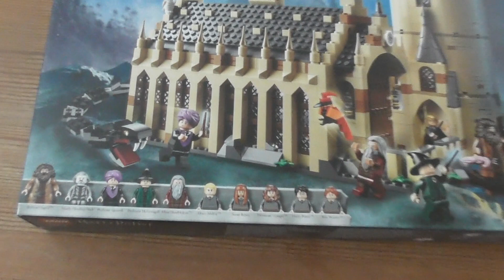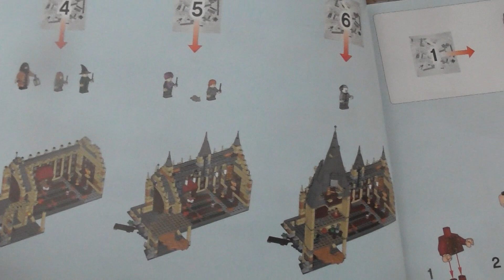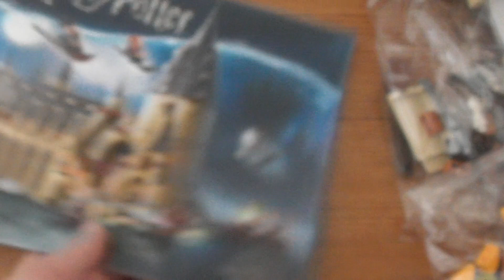Unboxing Lego Harry Potter Hogwarts Great Hall SET 75954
Build and recreate a magical fantasy realm from the Harry Potter™ movies with this detailed 4-level LEGO® 75954 Hogwarts™ Great Hall Harry Potter building kit, featuring a fireplace, benches, tables and reversible house banners, plus the Grand Staircase tower with a spiral staircase, potions room, treasure room, sorting hat, Mirror of Erised™ and lots of magical artifact accessory elements. This fantasy role-playing castle toy includes 10 minifigures and buildable Basilisk and Fawkes™ creatures, plus Hedwig™ and Scabbers™ figures.

Includes 10 minifigures: Harry Potter™, Ron Weasley™, Hermione Granger™, Draco Malfoy™, Susan Bones, Professor McGonagall™, Professor Quirrell with dual Lord Voldemort™ face, Hagrid™, Albus Dumbledore™ and Nearly Headless Nick, plus buildable Basilisk and Fawkes™ creatures, and Hedwig™ and Scabbers™ figures.
Features the buildable Great Hall and a tower.
The Great Hall features tables, head table with seats, fireplace, 2 reversible house banners and 4 ‘floating' candles, food (turkey leg, ice cream and a small cake), brooms, trophy cup and a teapot.
4-level tower features movable Grand Staircase spiral steps at its base, potions room, treasure room with chest and a turret featuring the Mirror of Erised™ with changeable pictures and roosting spot for Fawkes™.
Also includes a boat with hanging lantern.
Place the students in the boat and sail to Hogwarts™ castle.
Help Hermione and Susan create magical potions.
Feast in the Great Hall and use the sorting hat to select the students’ houses!
Welcome the new students with Hagrid™ and Professors Dumbledore™ and McGonagall™.
Use the magic wands to pitch Harry against Draco in the Dueling Club!
Swoop Fawkes™ into battle and help Harry battle the giant Basilisk serpent.
Gaze into the Mirror of Erised™ with Ron and change the picture.
Turn Quirinus Quirrell into Lord Voldemort™ by rotating his head!
Recreate iconic scenes from the Harry Potter™ movies.
Accessory elements include 7 wands, 3 tumblers, an umbrella, lantern, broom, sorting hat, cauldrons, potions, candles, 2 wizard brooms, food, trophy, teapot, chest and a spider.
Combines with the 75953 Hogwarts™ Whomping Willow™ for even bigger LEGO® Harry Potter™ adventures.
Hogwarts™ Great Hall measures over 14” (37cm) high, 11” (30cm) wide and 7” (18cm) deep.